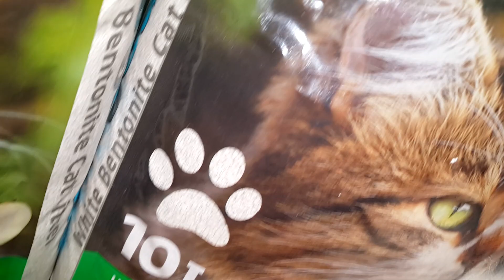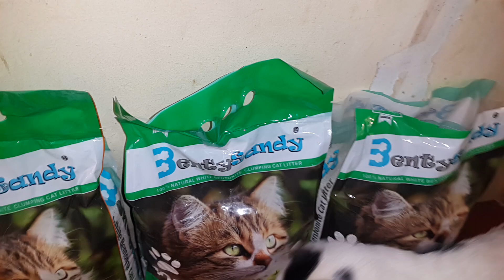ОТВАРЯНЕ НА 3 ПАКЕТА КОТЕШКИ ПЯСЪК ♡♡♡